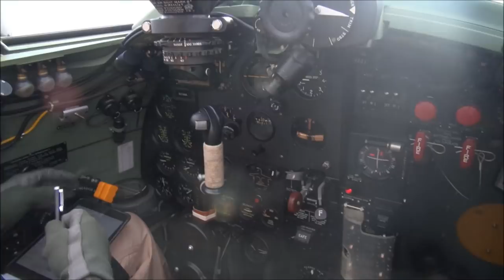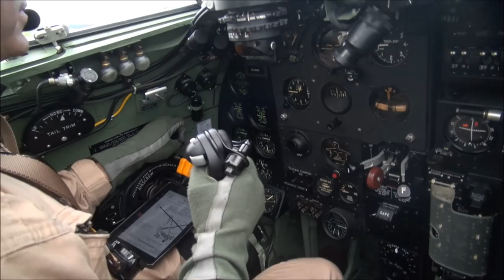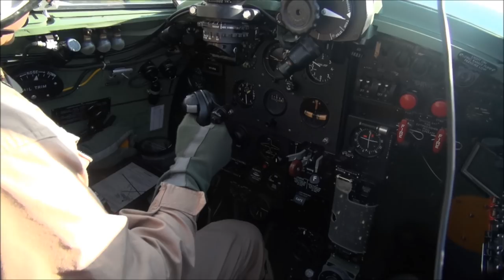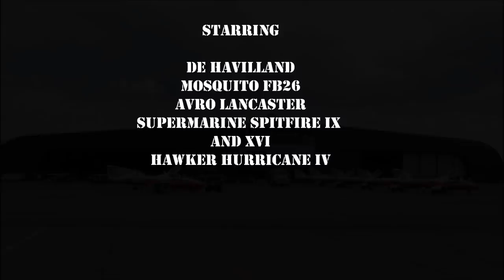Avro Lancaster from on board the Mosquito. HD.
Video taken from the worlds only flying Mosquito of the CWH Lancaster led formation at the 2013 Canadian Warplane Heritage Museum Airshow. Includes Spitfire, Hurricane and B25 Mitchell. Keep an eye on activity at Avspecs New Zealand where this Mosquito was restored by liking